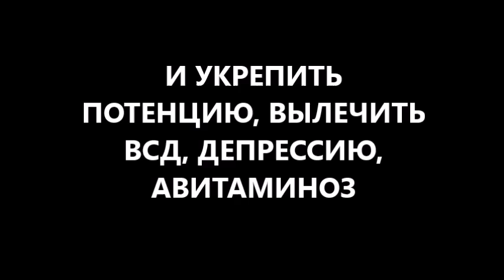что стоит делать чтобы похудеть, укрепить потенцию, вылечить депрессию, ВСД, авитаминоз? лайфхаки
что стоит делать чтобы похудеть, укрепить потенцию, вылечить депрессию, ВСД, авитаминоз? лайфхаки или полезные советы диетолога Скачко Бориса (Украина, Киев)
что стоит делать чтобы похудеть или что нужно делать чтобы похудеть? а что стоит делать чтобы укрепить потенцию или что нужно делать чтобы усилить эрекцию? что стоит делать чтобы вылечить депрессию или что нужно делать чтобы вылечить депрессию? что стоит делать чтобы вылечить ВСД, СХУ или что нужно делать чтобы вылечить ВСД? а что стоит делать чтобы вылечить весенний авитаминоз? Вам нужна самая лучшая диета для похудения! это может быть кефирная диета для похудения или борщевая диета для похудения. а лучше - кефирно-борщевая диета для похудения, которая поможет провести очищение кишечника, печени, очищение организма. а не сыроедение, жесткое вегетарианство, соколечение. лечение соками, смузи, сыроедение, веганство можно применять, чтобы похудеть. но нужно учитывать дополнительные условия по правильному использованию для сохранения и укрепления здоровья, как правильно питаться, как правильно пить воду.
Вам нужны лайфхаки или полезные советы диетолога Скачко Бориса как похудеть к лету или как похудеть к летнему отпуску или летнему отдыху?
пишите  комментарии, вопросы, отзывы в форум под видео на канале YouTube что стоит делать чтобы похудеть, укрепить потенцию, вылечить депрессию, ВСД, авитаминоз? и получите лайфхаки или полезные советы диетолога Скачко Бориса (Украина, Киев) как похудеть без риска для жизни! чтобы Ваше время вышло или Ваше время истекло позже нужно знать как правильно лечиться вылечиться и жить без болезней, чтобы не умереть молодым.

иными словами что стоит делать чтобы похудеть к отпуску? а что стоит делать чтобы укрепить мужскую потенцию или усилить эрекцию? что стоит делать чтобы вылечить депрессию знаете? что стоит делать чтобы вылечить ВСД, СХУ одновременно? а что стоит делать чтобы вылечить авитаминоз? скорее всего Вам нужна самая лучшая диета для похудения! на Ваш выбор может быть кефирная диета для похудения или борщевая диета для похудения. а советы диетолога, что лучше для похудения - кефирно-борщевая диета для похудения. такая диета для похудения поможет провести очищение кишечника, печени, очищение организма и очищение крови. а не сыроедение, жесткое вегетарианство, соколечение. лечение соками, смузи, сыроедение, веганство можно применять, чтобы похудеть быстро. но нужно учитывать дополнительные условия по правильному использованию для сохранения и укрепления здоровья, как правильно питаться, как правильно пить воду.
Вам нужны лайфхаки или полезные советы диетолога Скачко Бориса как похудеть к лету или как похудеть к летнему отпуску или как похудеть летнему отдыху на море?